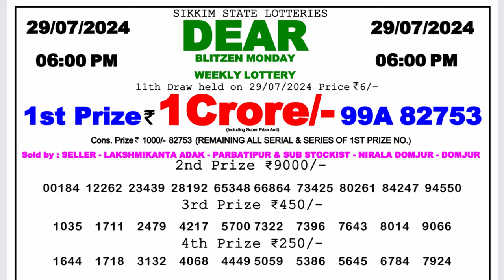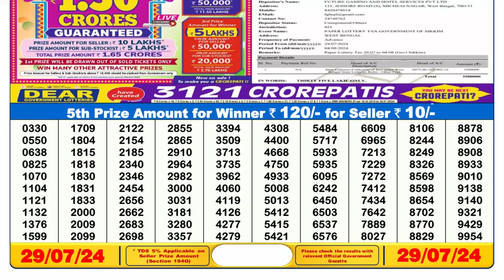Dear Lottery Sambad 6pm Result 29.07.24 Nagaland State Lottery Result